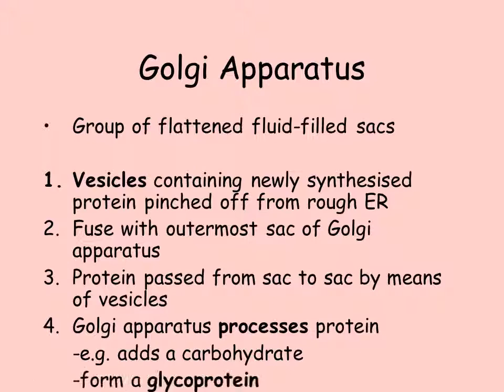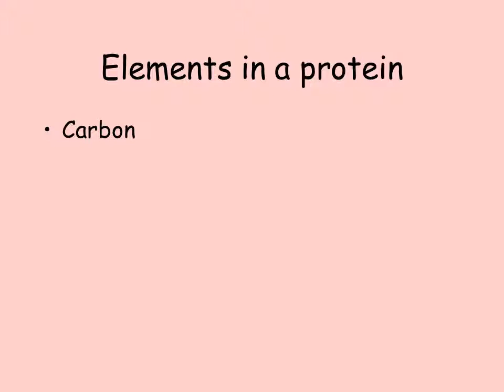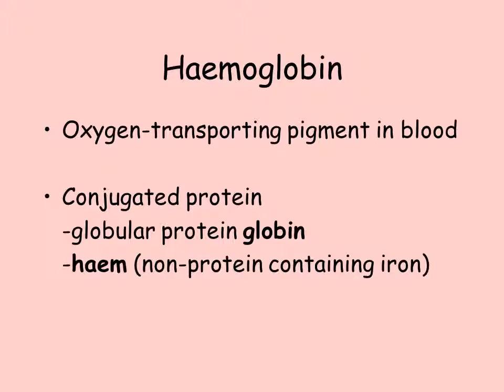Protein Secretion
Rough Endoplasmic Reticulum (rough ER)
System of flattened sacs and tubules
Encrusted with ribosomes on the outer surface if their membranes
Continuous with outer nuclear membrane
Provides a large surface area for chemical reactions
Pathway for transport of materials
Vesicles containing finished product
 -mucus
 -digestive enzyme
 -hormone
Pinched off at end of Golgi apparatus
Vesicles move towards cell membrane and fuse with it
Contents of vesicle discharged to outside
Several spiral-shaped polypeptide molecules
Linked in parallel by disulphide bridges
Protein has a rope-like structure
Conjugated proteins
Globular protein associated with a non-protein chemical
Glycoprotein
 -protein and carbohydrate
 -mucus

Oxygen-transporting pigment in blood

Conjugated protein
 -globular protein globin
 -haem (non-protein containing iron)